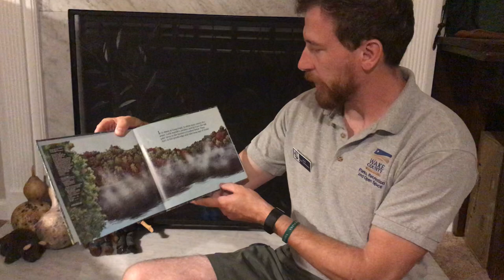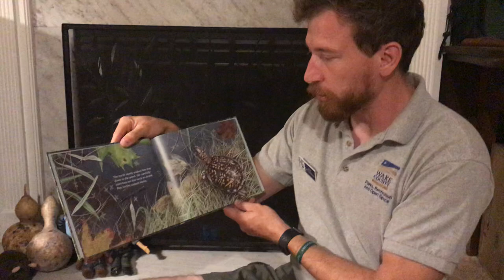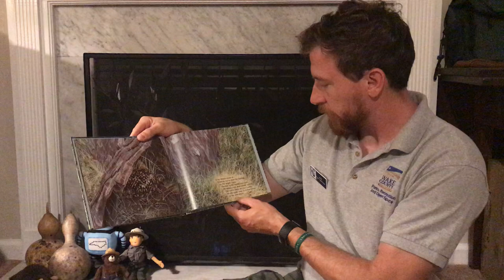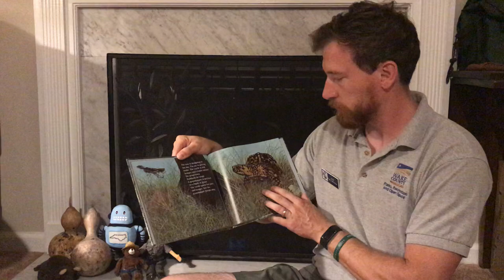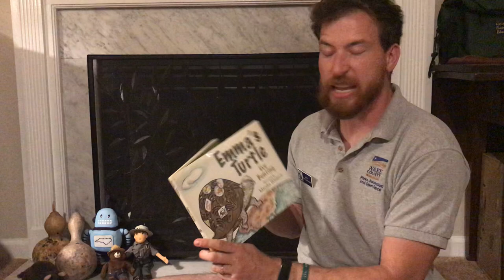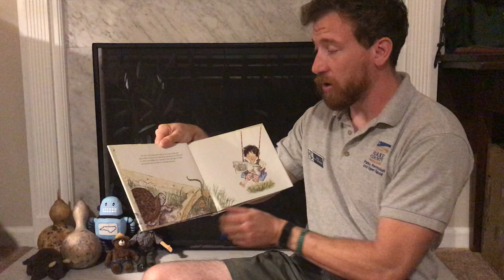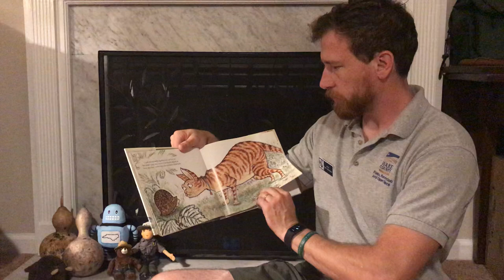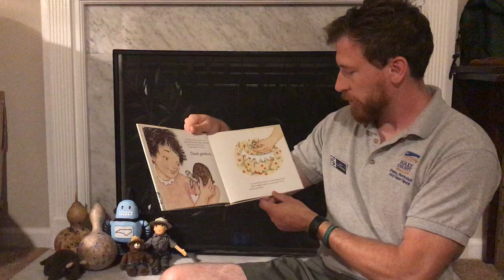Box Turtle Reading with Ranger Jack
Hello Friends of Yates Mill,
In celebration of World Turtle Day, which is today, we have a story reading to share with you about Eastern Box Turtles. We have two story books to share, which are "Box Turtle at Long Pond" by William T. George and "Emma's Turtle" by Eve Bunting. We hope you enjoy these readings and have a safe Memorial Day weekend.